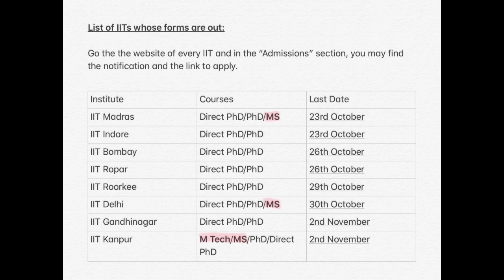Winter Admissions at IITs | Mtech, MS and PhD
Hello everyone! Everyone knows about the summer admissions. But very less people know about the winter admissions. This is October going on. So many IITs have already taken out their forms for Winter admissions. So in this video I have told you how to get IIT with low GATE score. This is a golden opportunity. Don't miss it!